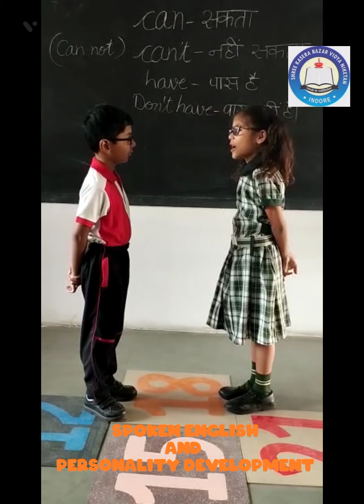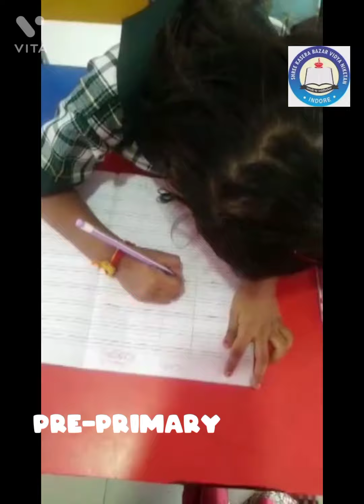||Kids Kamp|| (Day 8)